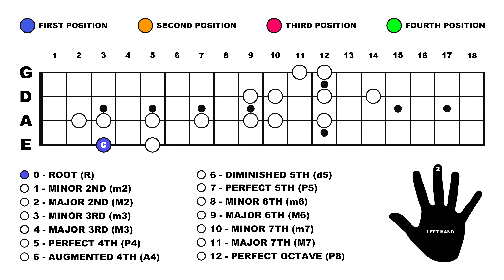1. Tetrachords (2-Octave) Ionian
2-OCTAVE TETRACHORDS:

A Tetrachord is a four-note Scale, separated by three intervals.  The Major Scale and its Modes are formed using two Tetrachords.  These are useful tools for moving around the Fretboard in different configuration and framing Solo ideas.  Any Diatonic Scale/Mode can be cut in two to reveal its Tetrachords.

The  Ionian Mode (Major Scale) is formulated using two identical Tetrachords.  They are both Major in shape and sound.  There are a variety of different ways to perform 2-Octave Tetrachords.  This method involves extending the second Tetrachord along one-string.